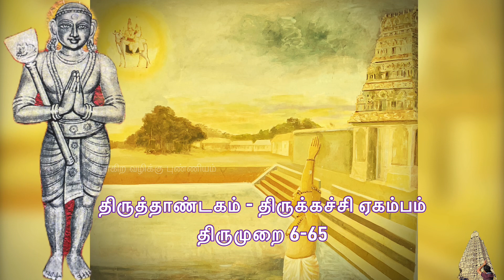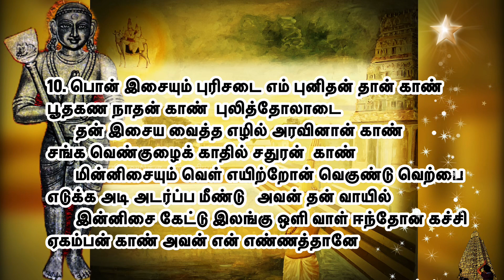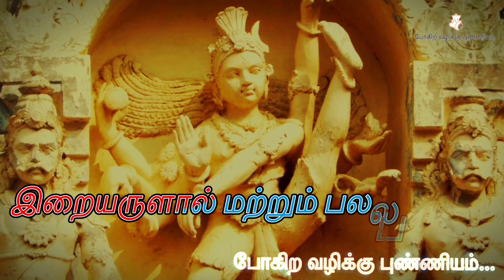திருக்கச்சி ஏகம்பம் l தாண்டகச்சதுரர் தேவாரம் l திருத்தாண்டகம் l Tirumurai 6-65 l Kanchipuram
திருக்கச்சி ஏகம்பம் பதிகம் l திருக்கச்சி ஏகம்பம் தேவாரம் l திருக்கச்சி ஏகம்பம் அப்பர் தேவாரம் l Thirukachi Ekambam pathigam l Thirukachi Ekambam thevaram l Thirukachi Ekambam appar thevaram l Kanchi pathigam l Kanchi appar thevaram l Kanchi thevaram

Video contents:
00:00 Intro
00:31 திருக்கச்சி ஏகம்பம் பதிகம் முன்னுரை
00:51 1. உரித்தவன் காண் உரக்களிற்றை உமையாள் ஒல்க
01:56 2. நேசன் காண் நேசர்க்கு நேசம் தன்பால் இல்லாத
02:39 3. பொறையவன் காண் பூமி ஏழ் தாங்கி ஓங்கும்
03:44 4. பாரவன் காண் விசும்பவன் காண் பவ்வம் தான் காண்
05:00 5. பெருந்தவத்து எம் பிஞ்ஞகன் காண் பிறைசூடி காண்
06:09 6. ஆய்ந்தவன் காண் அருமறையோடு அங்கம் ஆறும்
07:21 7. உமையவளை ஒரு பாகம் சேர்த்தினான் காண் உகந்து
08:32 8. தொண்டு படு தொண்டர் துயர் தீர்ப்பான் காண் தூமலர்ச்
09:40 9. முந்தை காண் மூவரிலும் முதலானான் காண் மூவிலை
10:43 10. பொன் இசையும் புரிசடை எம் புனிதன் தான் காண்

திருக்கச்சி ஏகம்பம் - திருத்தாண்டகம் பதிகம்  - திருமுறை 6-65

பதிக எண்: 6.65       கச்சி ஏகம்பம்       திருத்தாண்டகம்

பாடல் 1:
       உரித்தவன் காண் உரக்களிற்றை உமையாள் ஒல்க
ஓங்காரத்து ஒருவன் காண் உணர் மெய்ஞானம்
       விரித்தவன் காண் விரித்த நூல் வேதத்தான் காண்
வியனுலகில் பல்லுயிரை விதியினாலே
       தெரித்தவன் காண் சில்லுருவாய்த் தோன்றி எங்கும்
திரண்டவன் காண் திரிபுரத்தை  வேவ வில்லால்
       எரித்தவன் காண் எழிலாரும் பொழிலார் கச்சி ஏகம்பன்
காண் அவன் என் எண்ணத்தானே

பாடல் 2:
       நேசன் காண் நேசர்க்கு நேசம் தன்பால் இல்லாத
நெஞ்சத்து நீசர் தம்மைக்
       கூசன் காண் கூசாதார் நெஞ்சு தஞ்சே குடி கொண்ட
அழகன் காண் அழகார்  கொன்றை
       வாசன் காண் மலை மங்கை பங்கன் தான் காண்
வானவர்கள் எப்போதும் வணங்கி ஏத்தும்
       ஈசன் காண் எழிலாரும் பொழிலார் கச்சி ஏகம்பன்

பாடல் 3:
       பொறையவன் காண் பூமி ஏழ் தாங்கி ஓங்கும்
புண்ணியன் காண் நண்ணிய புண்டரீகப் போதின்
       மறையவன் காண் மறையவனைப் பயந்தோன் தான்
காண் வார்சடை மாசுணம் அணிந்து வளரும் பிள்ளைப்
       பிறையவன் காண் பிறை திகழும் எயிற்றுப் பேழ்வாய்ப்
பேயோடு அங்கு  இடுகாட்டில் எல்லி ஆடும்
       இறையவன் காண் எழிலாரும் பொழிலார் கச்சி
ஏகம்பன் காண் அவன் என்  எண்ணத்தானே

பாடல் 4:
       பாரவன் காண் விசும்பவன் காண் பவ்வம் தான் காண்
பனி வரைகள் இரவினொடு பகலாய் நின்ற
       சீரவன் காண் திசையவன் காண் திசைகள் எட்டும்
செறிந்தவன் காண் சிறந்து அடியார் சிந்தை செய்யும்
       பேரவன் காண் பேர் ஆயிரங்கள் ஏத்தும் பெரியவன் காண்
அரியவன் காண் பெற்றம் ஊர்ந்த
       ஏரவன் காண் எழிலாரும் பொழிலார் கச்சி ஏகம்பன்

பாடல் 5:
       பெருந்தவத்து எம் பிஞ்ஞகன் காண் பிறைசூடி காண்
பேதையேன் வாதையுறு  பிணியைத் தீர்க்கும்
       மருந்தவன் காண் மந்திரங்கள் ஆயினான் காண்
வானவர்கள் தாம் வணங்கும் மாதேவன் காண்
       அருந்தவன் காண் ஆயிழையாள் உமையாள் பாகம்
அமர்ந்தவன் காண் அமரர்கள்தாம் அர்ச்சித்து ஏத்த
       இருந்தவன் காண் எழிலாரும் பொழிலார் கச்சி ஏகம்பன்

பாடல் 6:
       ஆய்ந்தவன் காண் அருமறையோடு அங்கம் ஆறும்
அணிந்தவன் காண் ஆடரவோடு  என்பும் ஆமை
       காய்ந்தவன் காண் கண்ணழலால் காமன் ஆகம்
கனன்று எழுந்த காலன் உடல் பொடியாய் வீழப்
       பாய்ந்தவன் காண் பண்டு பல சருகால் பந்தர் பயின்ற
நூல் சிலந்திக்குப் பார் ஆள்  செல்வம்
       ஈந்தவன் காண் எழிலாரும் பொழிலார் கச்சி ஏகம்பன்

பாடல் 7:
       உமையவளை ஒரு பாகம் சேர்த்தினான் காண் உகந்து
ஒலிநீர்க் கங்கை சடை  ஒழுக்கினான் காண்
       இமய வடகயிலைச் செல்வன் தான் காண் இல் பலிக்குச்
சென்று உழலும் நல்கூர்ந்தான் காண்
       சமயம் அவை ஆறினுக்குத் தலைவன் தான் காண்
தத்துவன் காண் உத்தமன் காண்  தானேயாய
       இமையவன் காண் எழிலாரும் பொழிலார் கச்சி ஏகம்பன்

பாடல் 8:
       தொண்டு படு தொண்டர் துயர் தீர்ப்பான் காண் தூமலர்ச்
சேவடி இணை எம் சோதியன் காண்
       உண்டு படு விடம் கண்டத்து ஒடுக்கினான் காண்
ஒலிகடலில் அமுது அமரர்க்கு  உதவினான் காண்
       வண்டுபடு மலர்க் கொன்றை மாலையான் காண்
வாண்மதியாய் நாண்மீனும் ஆயினான் காண்
       எண்டிசையும் எழிலாரும் பொழிலார் கச்சி ஏகம்பன்

பாடல் 9:
       முந்தை காண் மூவரிலும் முதலானான் காண் மூவிலை
வேல் மூர்த்தி காண்  முருகவேட்குத்
       தந்தை காண் தண் கடமா முகத்தினாற்குத் தாதை காண்
தாழ்ந்து அடியே வணங்குவார்க்குச்
       சிந்தை காண் சிந்தாத சித்தத்தார்க்குச் சிவனவன் காண்
செங்கண்மால் விடை ஒன்றேறும்
       எந்தை காண் எழிலாரும் பொழிலார் கச்சி ஏகம்பன்

பாடல் 10:
       பொன் இசையும் புரிசடை எம் புனிதன் தான் காண்
பூதகண நாதன் காண்  புலித்தோலாடை
       தன் இசைய வைத்த எழில் அரவினான் காண்
சங்க வெண்குழைக் காதில் சதுரன்  காண்
       மின்னிசையும் வெள் எயிற்றோன் வெகுண்டு வெற்பை
எடுக்க அடி அடர்ப்ப மீண்டு   அவன் தன் வாயில்
       இன்னிசை கேட்டு இலங்கு ஒளி வாள் ஈந்தோன் கச்சி